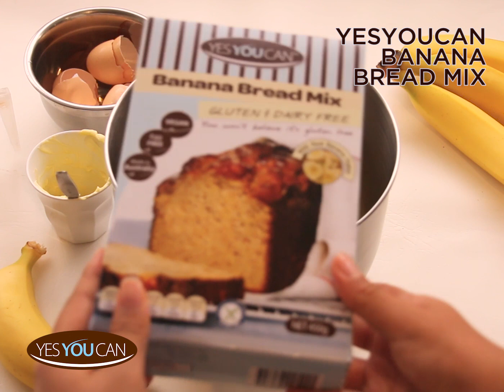Gluten Free Banana Bread Overload with YesYouCan Banana Bread Mix [How to Bake]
Sink your teeth in a luscious banana bread overload slice! Follow our simple instructions in this video and serve this delicious treat to your family. You only need YesYouCan Banana Bread Mix, bananas, and icing!

YesYouCan Banana Bread Mix includes real banana flakes for a delicious natural taste. Lightly spiced with cinnamon and nutmeg for a delicious café experience at home. Can be enjoyed fresh or toasted and served with a topping of your choice. Quick and easy to make, its perfect for busy families and great for morning tea or school lunchboxes.